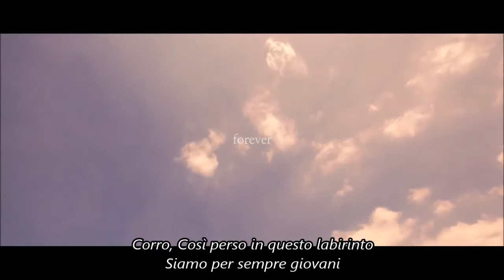[ Sub Ita ] BTS ( 방탄소년단 ) - Young Forever